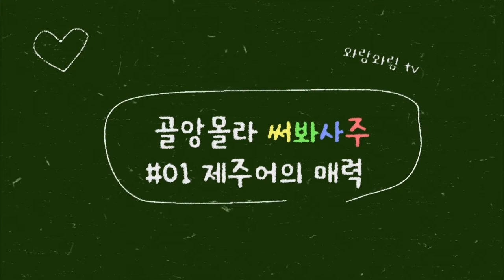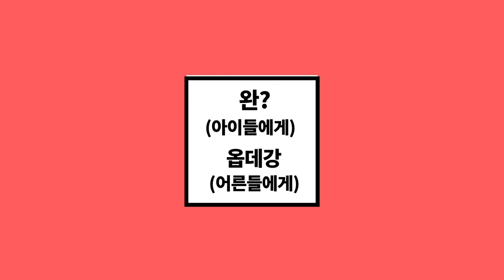제주어 배우기(골앙몰라 써봐사주)(자막 버전) #01 제주어의 매력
제주어의 매력을 알아봅시다!